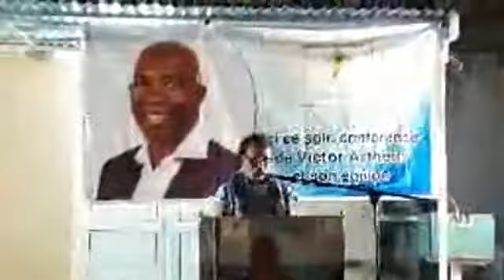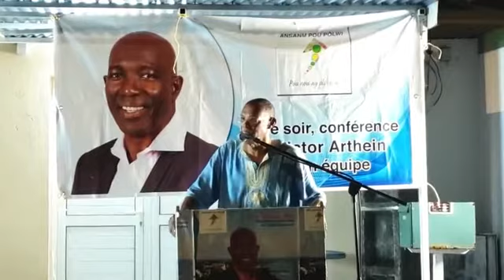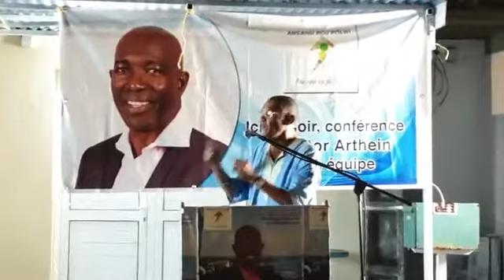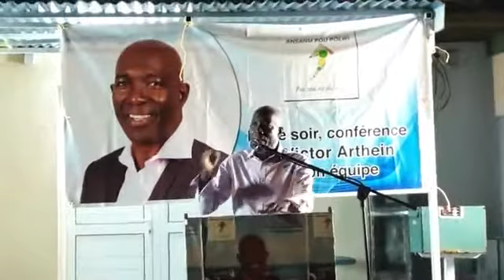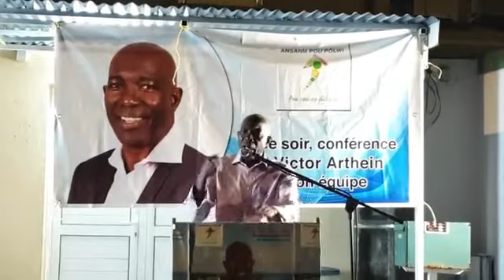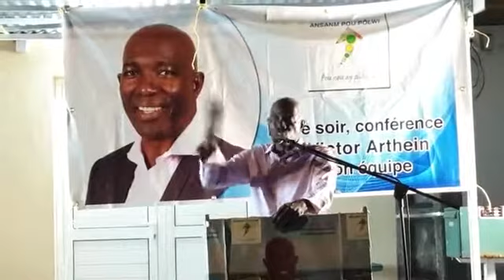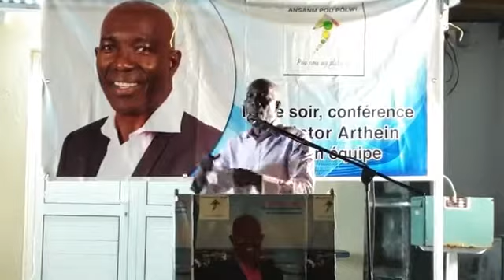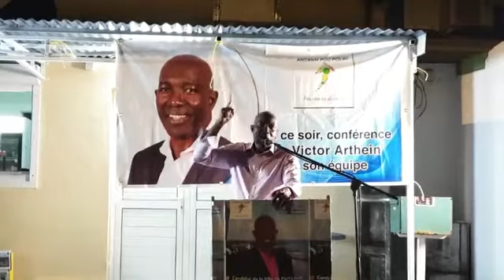Rétrospective: élections municipales 2020 - 1er tour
ansanm pou polwi
Victor Arthein
Port Louis (Guadeloupe)